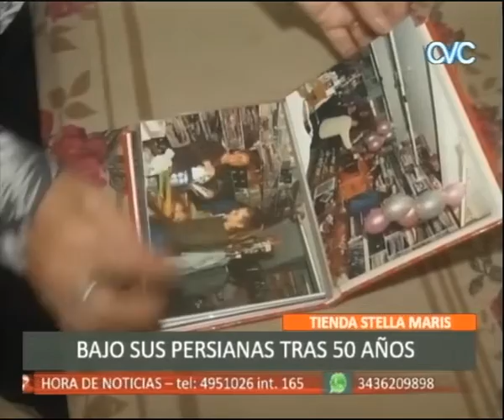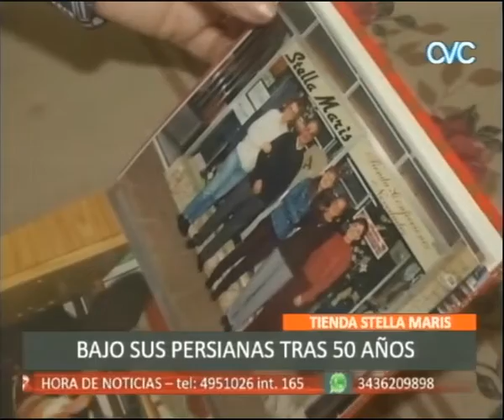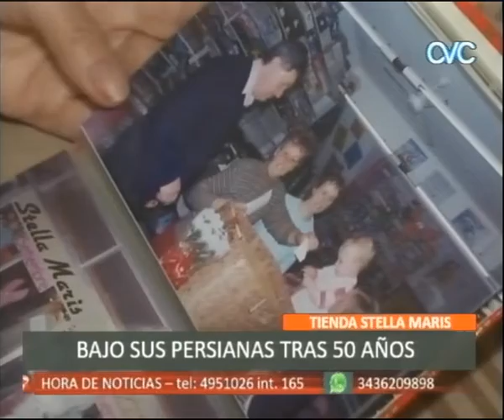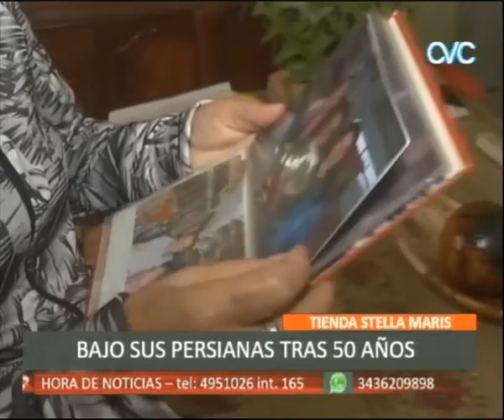TIENDA - STELLA MARIS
BAJO SUS PERSIANAS TRAS 50 AÑOS